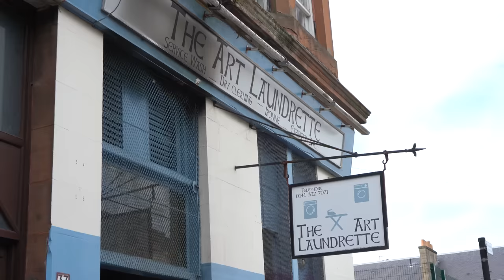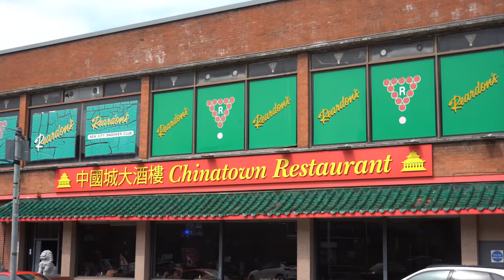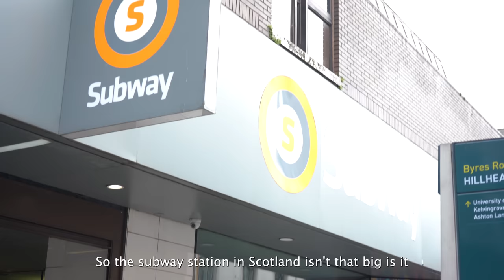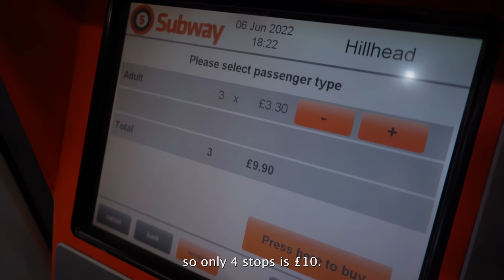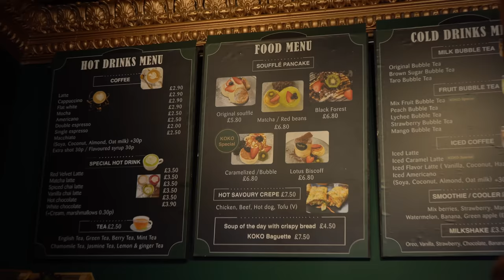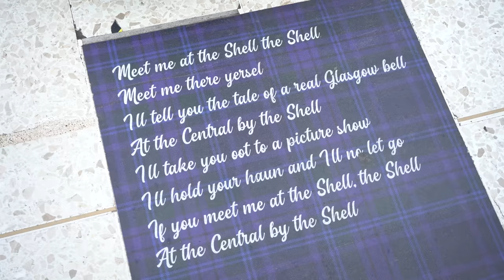Day out in Glasgow | A walk down memory lane | China Town & Dad | and making fluffy pancakes | Vlog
Welcome back to another vlog in Scotland... taken you guys a walk down memory where it all happened for my Dad. Hope ya'll enjoy it.